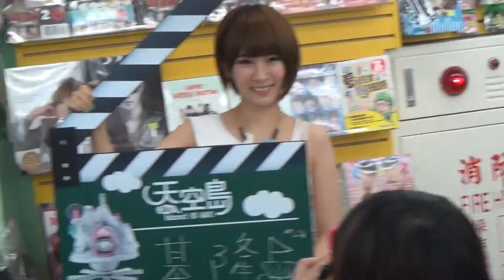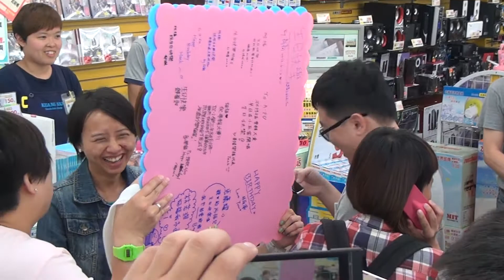20130616 鄧福如(Afu) 阿福＠天空島之夏日巡迴簽名會 基隆光南 Ending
若想要更清晰的影片請見我的"關於"